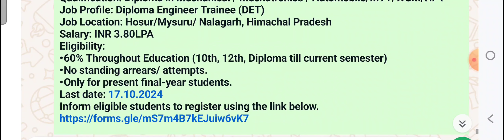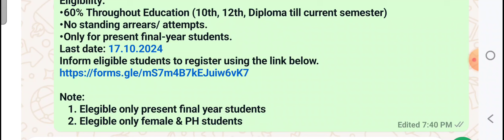ಭರ್ಜರಿ ಸುದ್ದಿ ....Job opening @ TVS Motors |3.8 lakh per year |Diploma jobs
The Recruitment drive for Diploma Engineers (Only for Female & PH candidates) @ *TVS Motor Company Ltd*.
*Qualification*: Diploma in Mechanical / Mechatronics / Automobile/MTT/WSM/HPT
*Job Profile*: Diploma Engineer Trainee (DET)
*Job Location*: Hosur/Mysuru/ Nalagarh, Himachal Pradesh
*Salary:* INR 3.80LPA
*Eligibility*:
• 60% Throughout Education (10th, 12th, Diploma till current semester)
• No standing arrears/ attempts.
• Only for present final-year students.

*Note*:
1. Elegible only present final year students
2. Elegible only female & PH students
Karnataka Scholarship